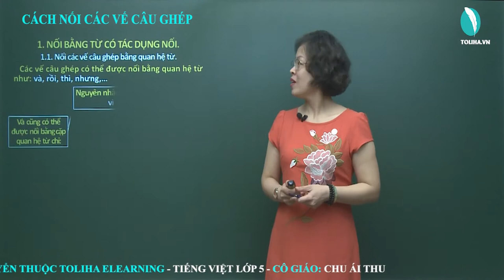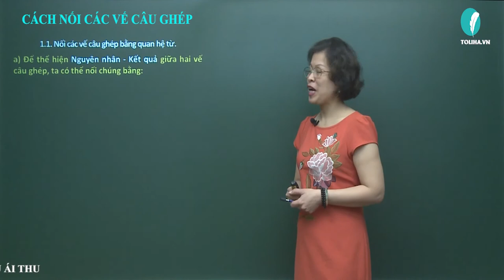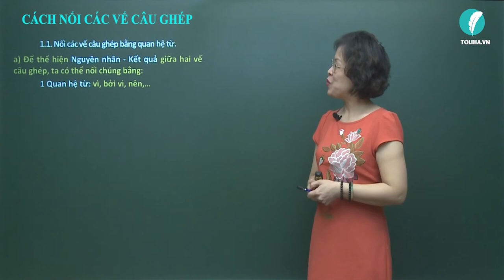Cách nối các vế câu ghép - Luyện từ và câu - Tiếng việt 5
Các vế câu ghép có thể được nối bằng Quan hệ từ như: và, rồi, thì, nhưng,… Và cũng có thể được nối bằng Quan hệ từ chỉ:
- Nguyên nhân - Kết quả: vì - nên; cho - nên; ….
- Điều kiện-Kết quả; (Giả tưởng-Kết quả): nếu - thì; hễ thì; …
- Tương phản: tuy - nhưng; mặc dù - nhưng; …
- Tăng tiến: không những - mà; không chỉ - mà; …
Xem thêm bài giảng
CÁCH NỐI CÁC VẾ CÂU GHÉP